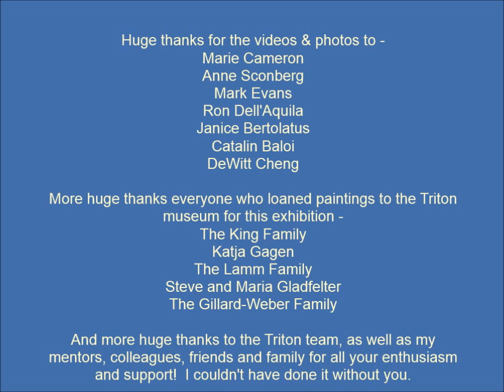Tour + Artist Talk - My solo exhibition at the Triton Museum of Art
Come take a tour with me!  Learn the stories behind a few key paintings, and see my solo exhibition installed in the beautiful Rotunda Gallery of the Triton Museum.